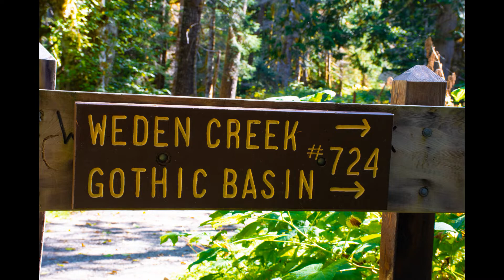Северные Каскады.Горы США.Маршрут Gothic Basin.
Однодневный выход в Северные Каскады,горы находящиеся в штате Вашингтон,США